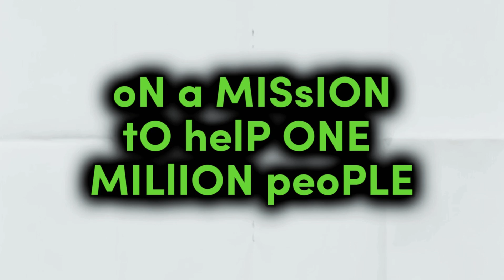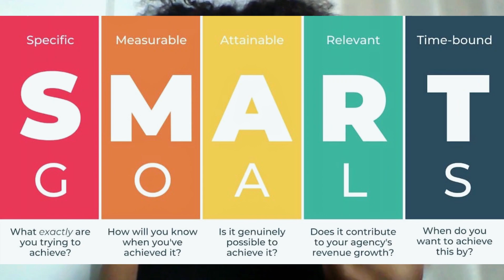How YOU Can BREAK Into Cybersecurity- GRC BEFORE 2024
How to Get into Cybersecurity.

From Beginner to Pro Cybersecurity Roadmap.

On a mission to help 1 million people break into Cybersecurity- Governance, Risk, and Compliance (GRC).

Join us by SHARING this Video with your network right now.

If you want to learn more about how to break into Cybersecurity- GRC, then start your journey today by downloading the courses below:

1. Cybersecurity- Governance, Risk, and Compliance (GRC) LinkedIn Profile Revamp

In this guide, you will learn how to transform your bland LinkedIn profile into an impressive GRC LinkedIn profile that catches the attention of millions of recruiters and hiring managers. You will obtain 7 key strategies that will help you grow from 0 to hundreds of callbacks.

2. How To Find Entry-Level Cybersecurity- GRC Jobs and Mentorship Programs

In this guide, you will learn to master the art of landing your first GRC role with access to 50 different GRC job titles, 10 places to find GRC jobs, mentorship, networking events and internship opportunities.

3. ISO 27001:2022 Training for Entry-Level GRC Professionals

In this course, you will learn about ISO 27001:2022 updates, implementation steps, mandatory records/ documents and transition. You will be enabled to land a job as an ISMS Coordinator, joining thousands of ISMS professionals in implementing the #1 rated security standard certification.